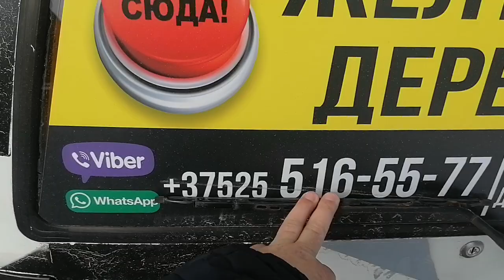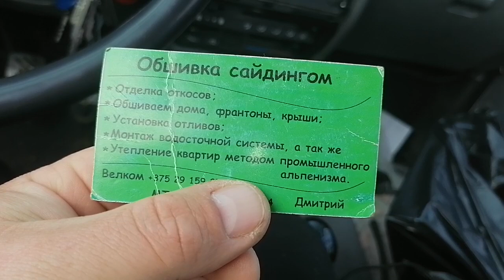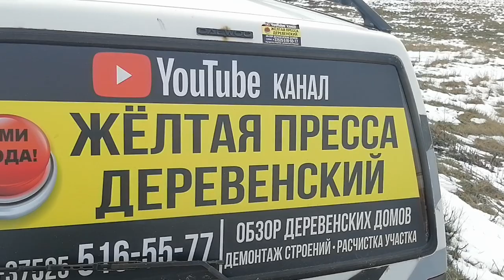ОБЗОР ДОМА В АГРОГОРОДОКЕ ПОДЛЕСЕ СЛУЦКИЙ РАЙОН /ПРОДАЕТСЯ ЗА 3000$ТОРГ